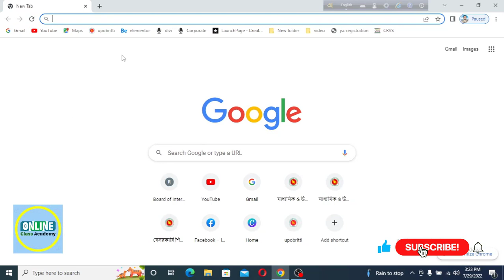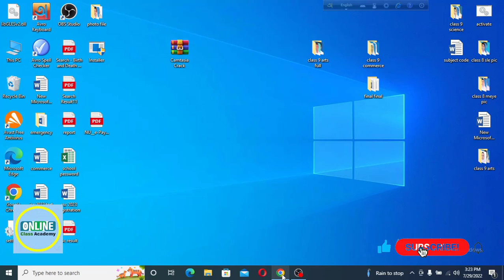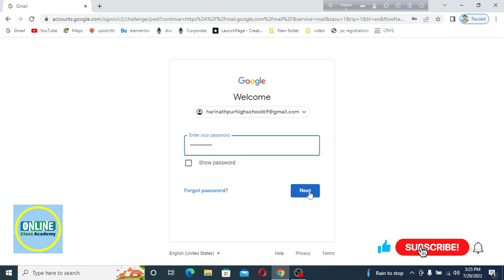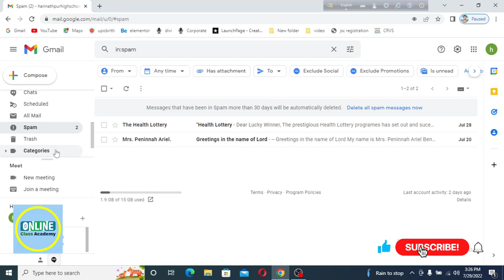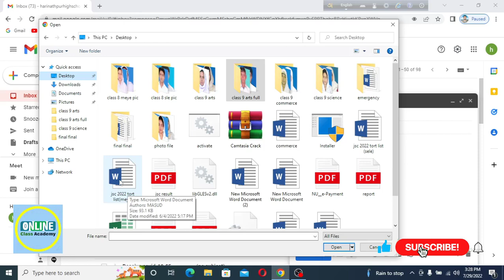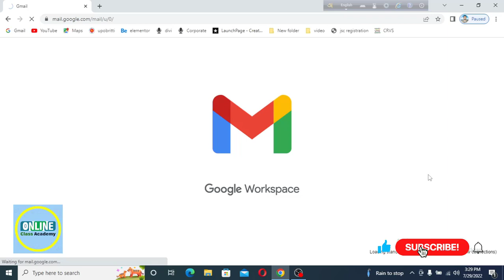How to send an Email Bangla Tutorial।। How to send email from laptop desktop computer।mobile